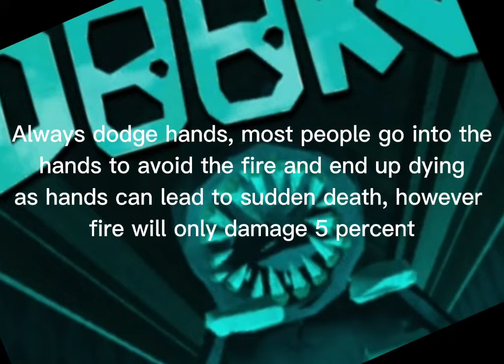Every monsters in windows and how to survive it